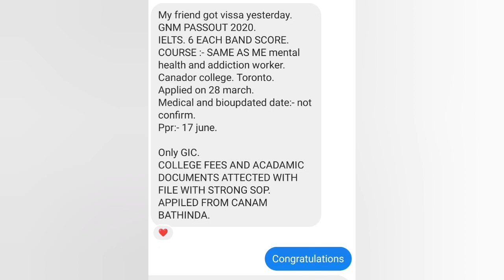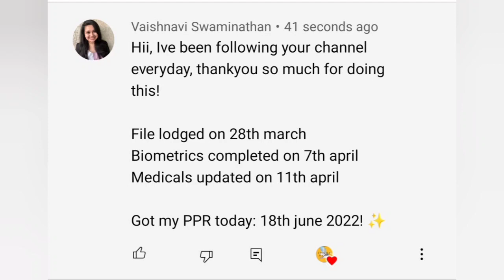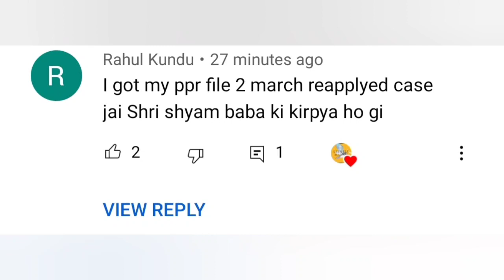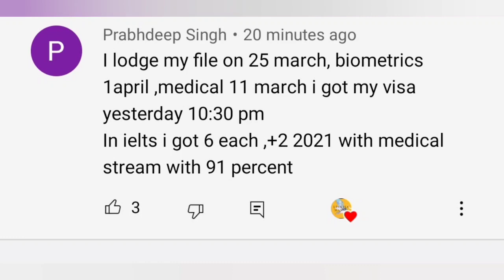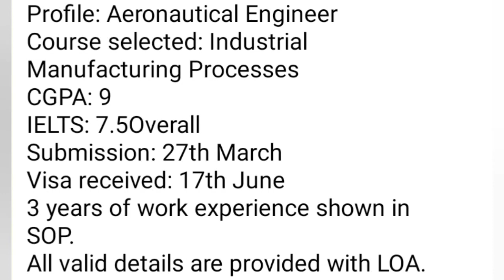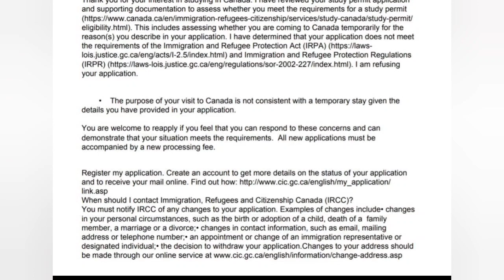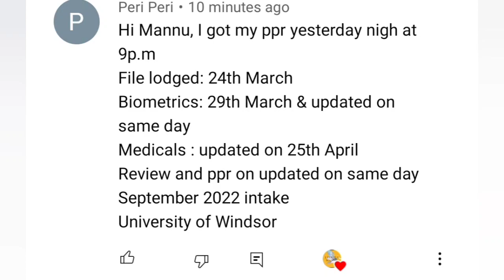18 June ppr timeline canada/17 June ppr timeline canada/today's ppr request timeline canada part 2.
when April and March files will clear???